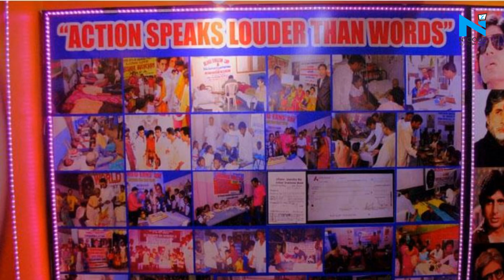“Jai Shri Amitabh”, Did you know about Amitabh Bachchan’s temple in Kolkata?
What do you understand by a ‘Jabra Fan’? Well, a fan that can do anything for his favourite star, right? Well, there is a man in Kolkata named, Sanjay Patodiya, who built a temple of the Big B of bollywood, Amitabh Bachchan. As one enters, there are hundreds of pictures of the famed superstar adorning the walls, pillars, doors, ceilings. Yes, there are quotes like “Sorry God We Worship Amitji More Than You,” lining the walls.